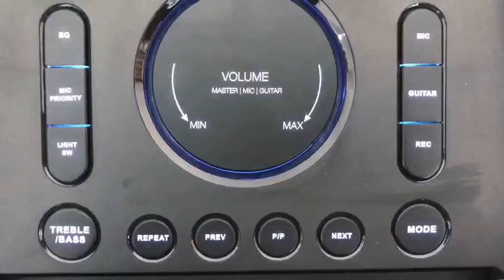22years Feiyang Speaker Factory private mold FG212-07 100W(BT/USB/TF/REC/Re)T.+86-18588530683(Amy)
22 years Feiyang Speaker Factory private mould speaker FG212-07 2x12inch subwoofer
Bluetooth/USB/TF/FM /REC/remote control/12V 7.5ah lead-acid battery /AUX Input /two mic input jack/one guitar input jack/ Mic priority function/changeable light on woofer/with wheel/RMS:200W

Feiyang Speaker Factory over 22years in Guangzhou, China
Hot sale private model portable dual speakers and trolley speakers with Led light
OEM and ODM available
Welcome your inquiry
Competitive price with guarantee quality
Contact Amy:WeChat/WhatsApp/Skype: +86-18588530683